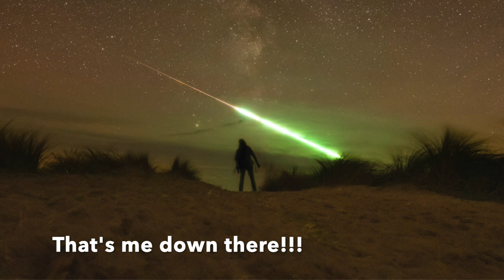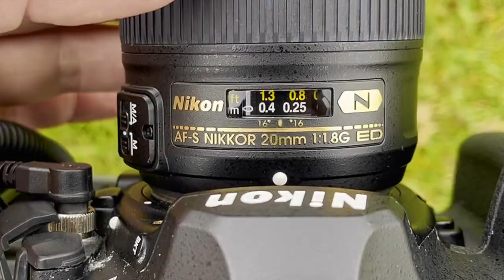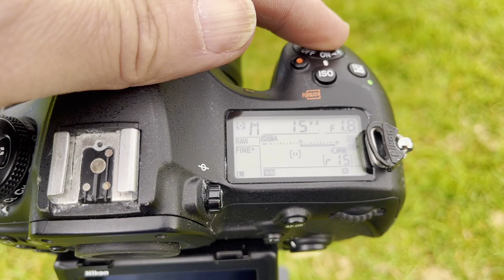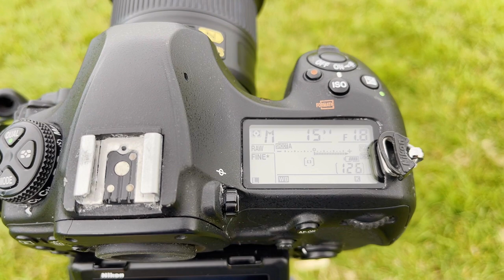The Lyrid Meteor Shower 2022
I give you tips on how to spot Lyrid meteors and how to photograph them. The peak of the shower is on the night of the 22nd (Friday) into the morning of the 23rd (Saturday). The best time to look is from midnight onwards until dawn.